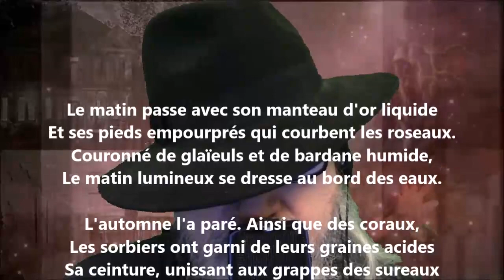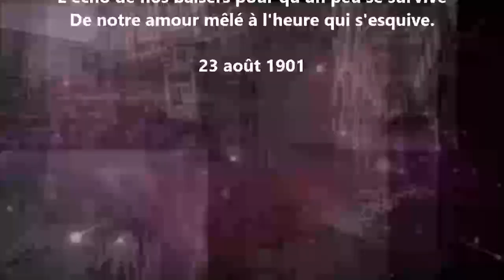Le matin passe avec son manteau d'or liquide - Marie Dauguet lu par Yvon Jean